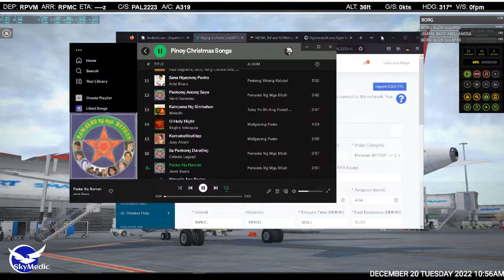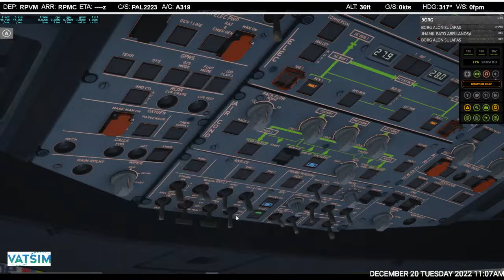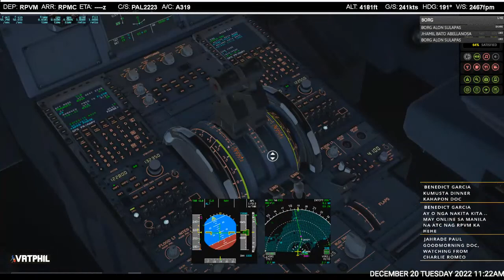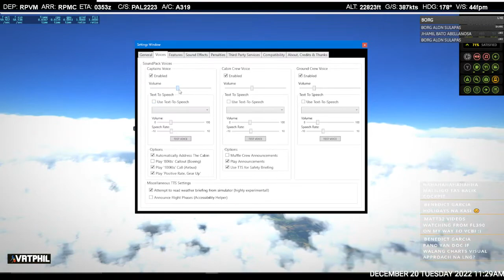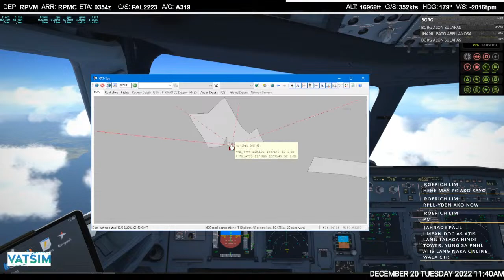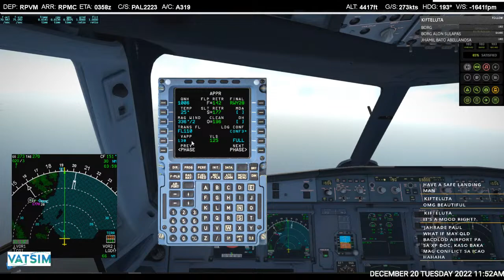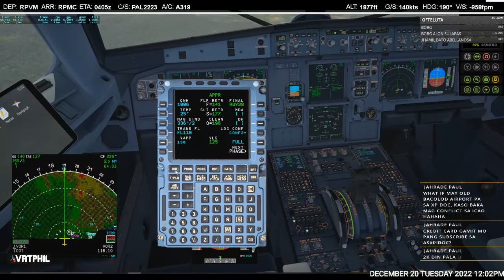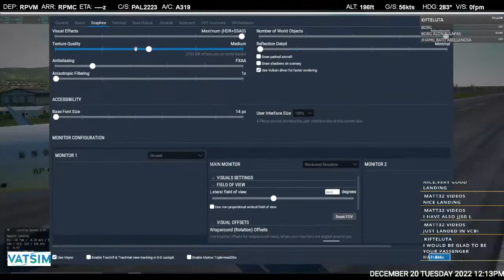X Plane 11 || Mactan to Cotabato || Airbus 321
Plug-ins:
ActiveSky XP
Xperialistic
X-Camera

Safety Demo: Philippine Airlines YouTube

Sceneries:
RPVM - Cloudsurf Asia
RPMC - Sputnik Aviation

PC Specs:
Ryzen 5 5600X
1TB Barracuda
16GB TUF 3200
Corsair K63 Wireless Keyboard
Razer Deathadder Elite Mouse
Logitech Extreme 3D Pro Sidestick
TCA Officer Pack Airbus Edition with Add-ons